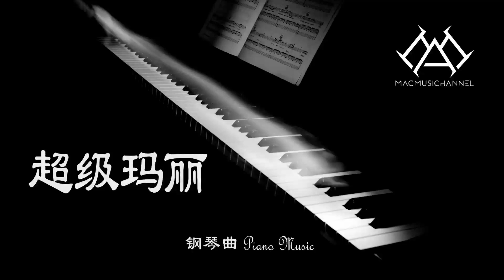超级玛丽 - 钢琴版 【钢琴】【Piano Music】